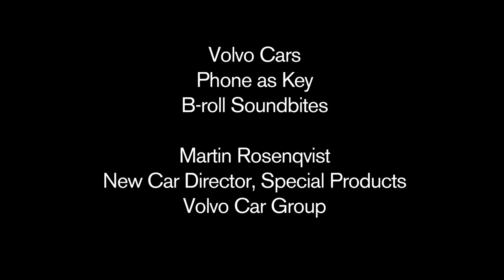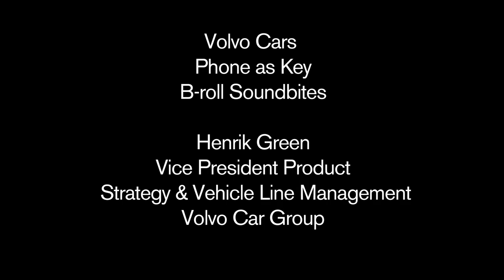Phone as Key B Roll Interviews